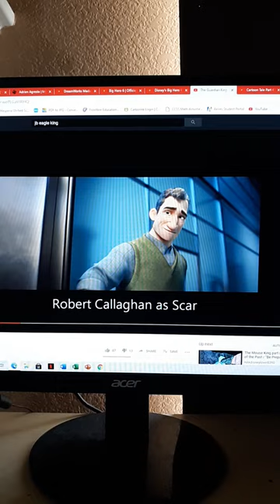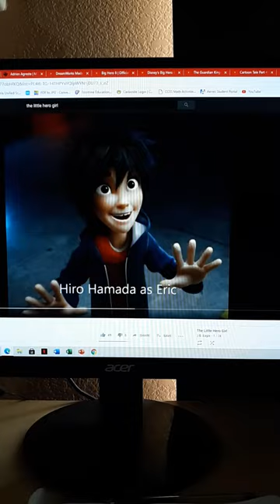nicktoons unite (my version) part 15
hiro hamada (big hero 6) as jimmy neutron
dash parr (the incredibles) as timmy turner
gogo tamago (big hero 6) as cindy vortex
baymax (big hero 6) as Goddard
robert callaghan (big hero 6) as professor calamitous
slade(teen titans go to the movies) as vlad
Leonard ( the angry birds movie) as plankton